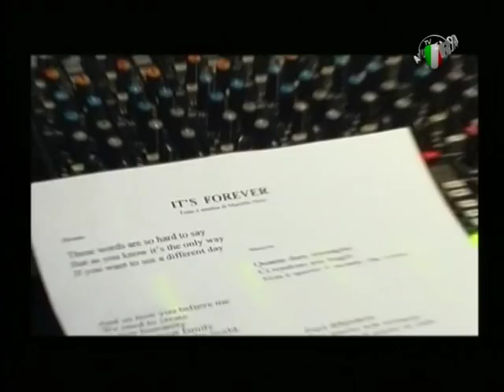Mariella Nava & Dionne Warwick - It's Forever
The official anthem of the Bormio 2005 World Ski Championships - Dionne Warwick's duet with Mariella Nava.

Duetto con DIONNE WARWICK.
Brano contenuto nel CD "CONDIVISIONI" (2004).
Canzone ufficiale dei Campionati del Mondo di sci, Bormio 2005.